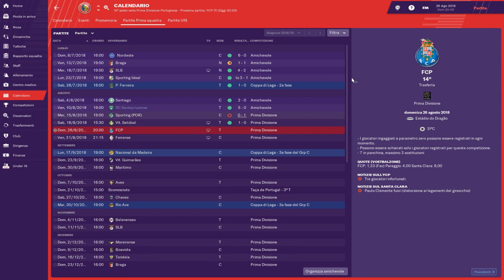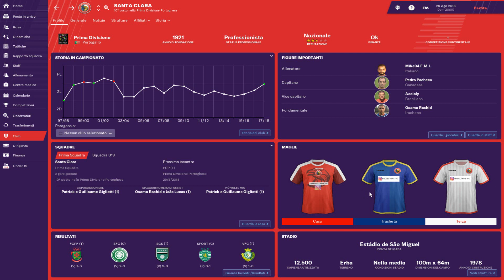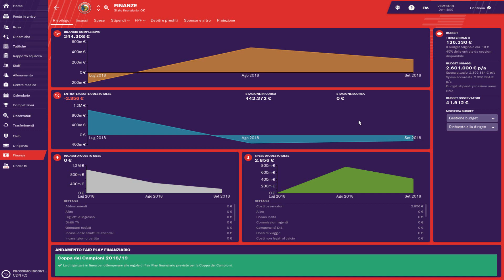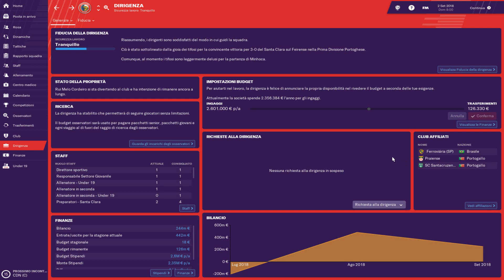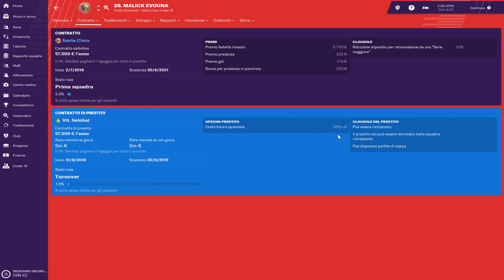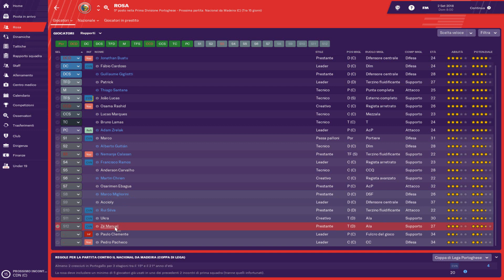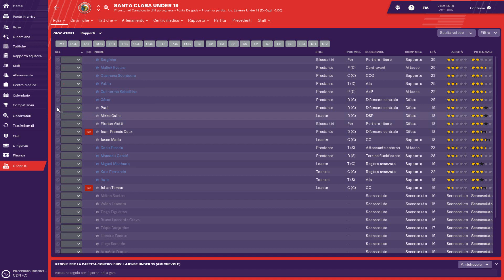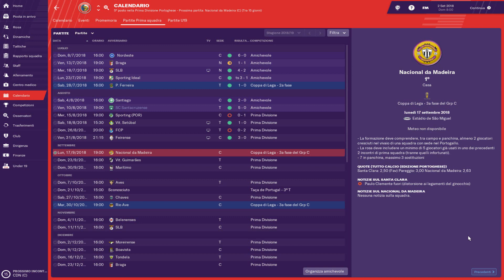ULTIMO COLPO DI MERCATO! - Ep.6 - SANTA CLARA - FOOTBALL MANAGER 2019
Finalmente iniziamo una nuova avventura, la nostra terza carriera su FOOTBALL MANAGER 2019 in cui alleneremo il Santa Clara.